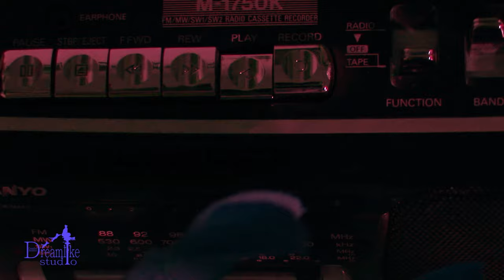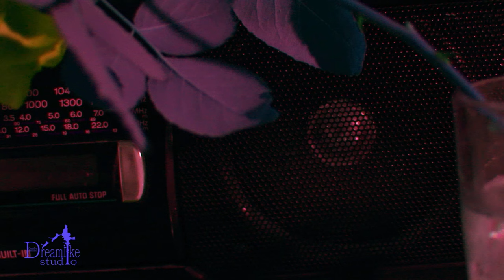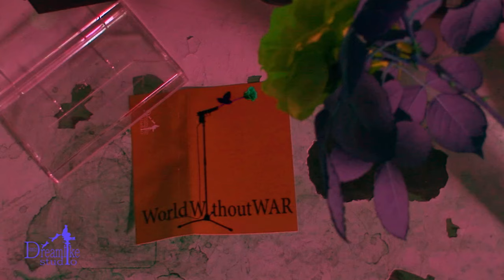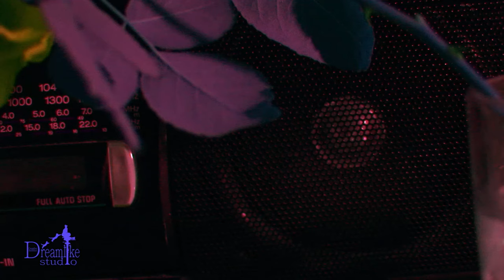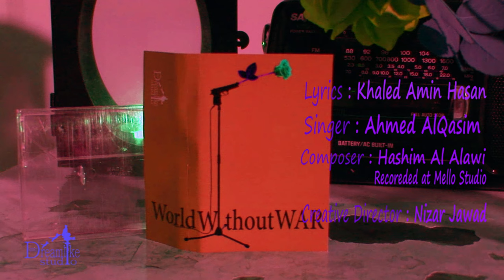World Without War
Lyrics : Khaled Amin Hasan .

Singer : Ahmed AlQasim

Composer : Hashim Al Alawi -
Recoreded at Mello Studio .

Creative Director : Nizar Jawad